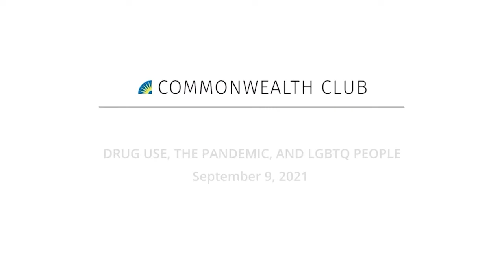Drug Use, the Pandemic, and LGBTQ People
COVID-19 has disrupted many of our lives, with impacts ranging from job loss to housing changes, physical health issues to mental health challenges. At the same time, drug use has increased since the pandemic first struck and has deeply affected many LGBTQ people.

Join us for an important discussion on the impact of drugs and the search for healthy ways of coping with the pandemic and life's other challenges.

Kristen Marshall has been loved by people who use drugs her entire life. She has also served them across communities and experiences for a decade in San Francisco at syringe access and frontline harm reduction programs, as well as in residential and nightlife communities, and currently oversees community-based overdose prevention initiatives in the city at the National Harm Reduction Coalition as the Associate Director of San Francisco Programs. She currently lives, laughs, and loves in San Francisco. (photo coming).

Wayne Rafus has worked in social services for 25 years with relevant experience in harm reduction, HIV prevention and education, workforce development, integrated dual diagnosis and treatment, community outreach and substance use management. He says, "When human beings experience trauma or severe life stressors, it is not uncommon for their lives to unravel. My passion is bringing healing to people who have experienced traumatic stressful life events. I help my clients to find healthy perceptions of themselves to strengthen their relationships so they can know themselves as peaceful, complete, whole and safe." He is currently manager of Contingency Management, providing compassionate substance use management services to people who inject drugs and people who smoke drugs at the 6th Street Harm Reduction Center.

Sister Roma, aka "the Most Photographed Nun in the World," has been one of the most outspoken and highly visible members of San Francisco's Sisters of Perpetual Indulgence for more than three decades. From fighting on the front lines in the war against HIV/AIDS to taking on social media giant Facebook as the creator of the MyNameIs movement, Roma has dedicated more than half her life to community service, activism and fundraising. She is a proud accomplice to the trans and QBIPOC communities, and an advocate for LGBTQ refuge and asylum. Rising to the challenges of the COVID-19 Pandemic, Roma partnered with the SFDPH, Supervisor Rafael Mandelman, and the mayor’s Covid Response Team to create the Sisters’ PracticeSafeSix mask campaign to raise awareness and promote health and wellness city-wide.

But don't get it twisted, this sister is no saint! Her colorful wit and sharp tongue have made Roma one of San Francisco’s favorite entertainers and emcees, landing her front and center on the main stages of SF Pride, Folsom Street Fair, and Easter in the Park where she emcees the infamous Hunky Jesus Contest. A frequent guest on television and radio, Roma is blessed to travel the globe as an LGBTQ ambassador and event host, striving to uphold her sisterly vows to expiate stigmatic guilt and promulgate universal joy.

Juniper Yun is a South-Korean born, Bay Area-based visual artist and writer whose work explores themes of identity, desire and transformation. As a transgender woman of color, Yun utilizes an interdisciplinary approach of art-making, writing and cultural studies to empower her communities. Through using traditional methods of her heritage (such as paper and dye-craft) and remixing it with new media, storytelling and performance, Yun creates work that lives in the light and the dark; in the past, present and future. Yun also works as director of cultural affairs for The Transgender District in San Francisco, the world's first legally recognized district dedicated to those of the transgender experience.

NOTES

Main image by Andrew Jay/Unsplash.

Michelle Meow
Producer and Host, "The Michelle Meow Show," KBCW TV and Podcast; Member, Commonwealth Club Board of Governors; Twitter @msmichellemeow—Host